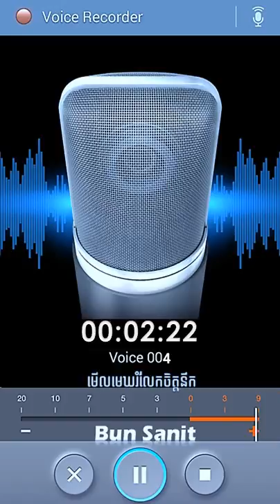Bun Chhoeun-Voice Recorder Song-Merl Mek Romlek Jet Nirk-មើលមេឃរំលែកចិត្តនឹក.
Please Like or Comment in this If you want.
នេះជាការគាំទ្រដែលមិនមានចេតនាចង់ចម្លងធ្វើអាជីវកម្មអ្វីឡើយ